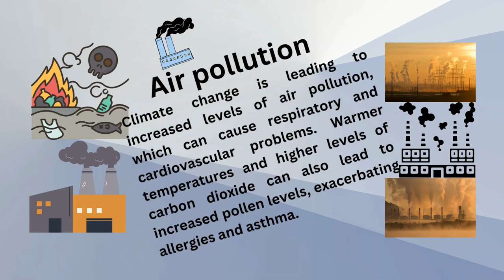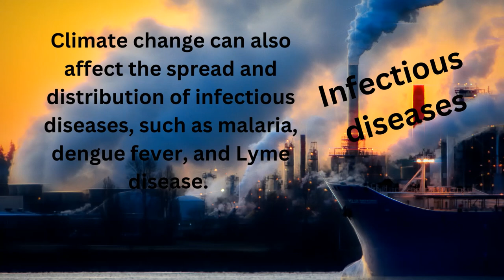Exploring the Impacts of a Changing Climate on Public Health